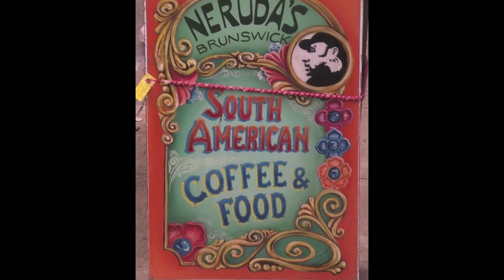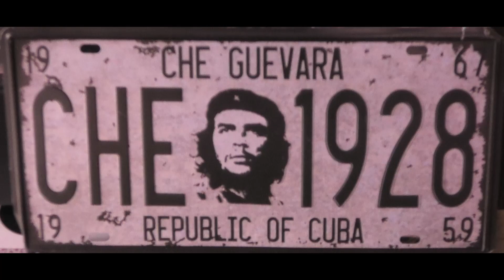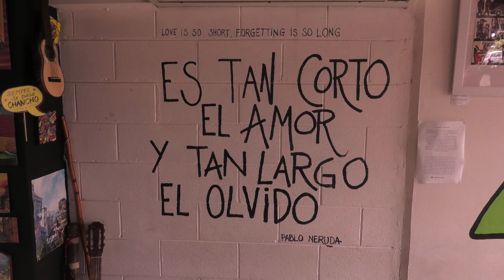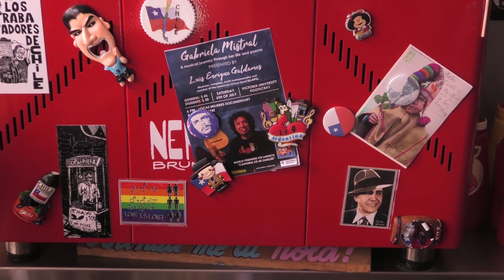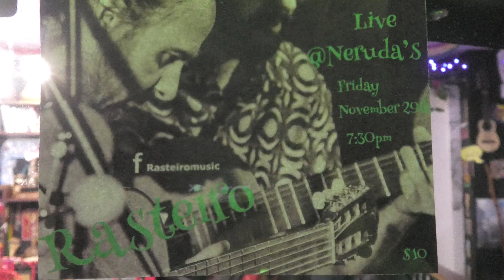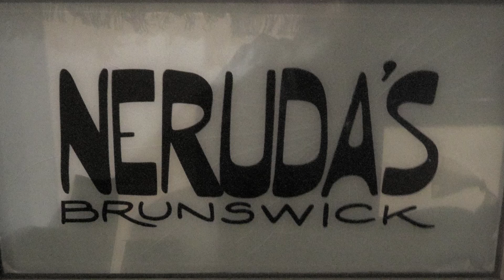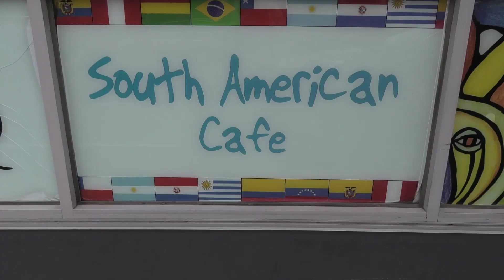Neruda's South American Café Brunswick Melbourne